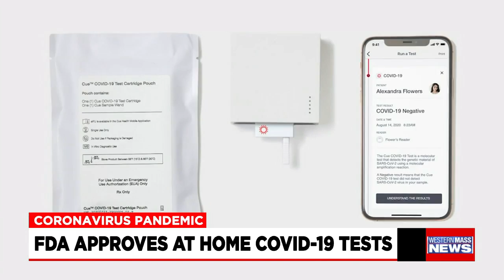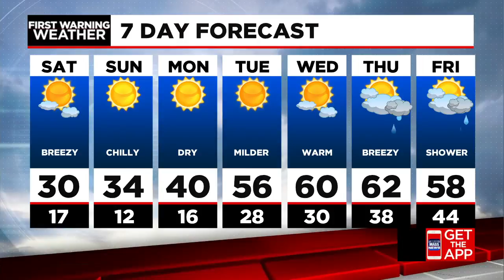Saturday morning news update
In this news update, the Senate passed an amendment on unemployment benefits, the Board of Elementary and Secondary Education voted Friday to approve a proposal that will give the education commissioner power to end remote learning in the state, and the FDA has given emergency use authorization for an at-home COVID test. Also Meteorologist Lena Dziechowski has the latest forecast.